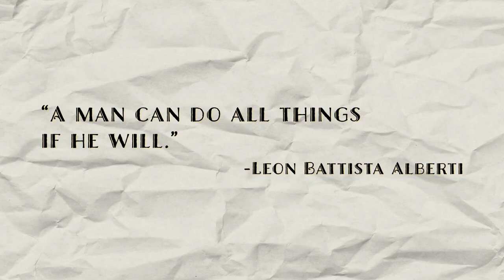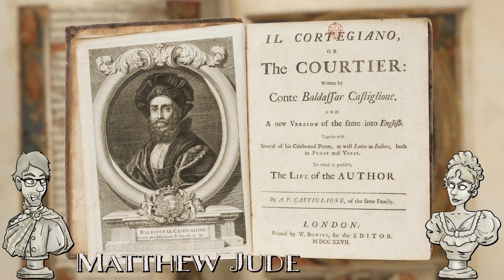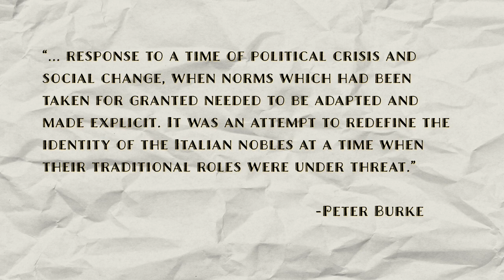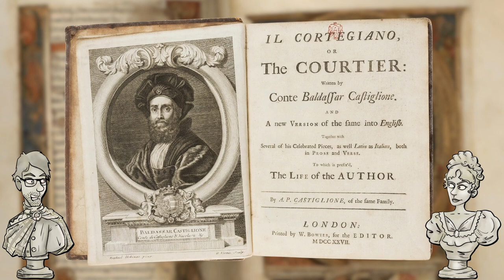Castiglione's Renaissance Man | Remember, Remember History Podcast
In the 15th Century, Leon Battista Alberti said "A man can do all things if he will". And thus the idea of The Renaissance Man (or Universal Man, or polymath) was born. But how to be a good one? And is it still possible to be one today? We take a look at The Book of the Courtier by Castiglione and see what advice he can offer us.

You can find the audio version of the show on Apple Podcasts, Google Play, or wherever you get your podcasts.

Artwork and logos were made by Mary Hanson @MermaidVexa